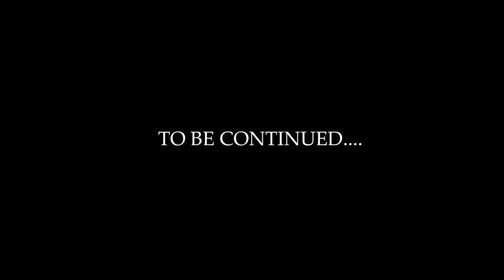ಅಕ್ಷಯ ಲಗ್ನ ಪದ್ಧತಿಯ ಬಗ್ಗೆ ಅನುಭವದ ಪಕ್ಷಿನೋಟ [ALP Astrology] __ Kannada Video Episode - 02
Mr.S.Poduvudai Moorthy.
Thanjavur District